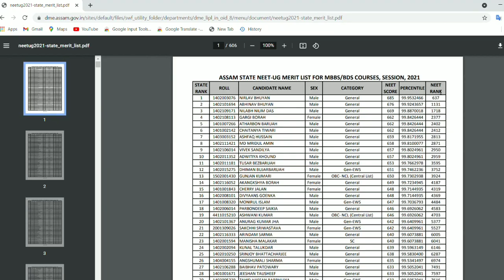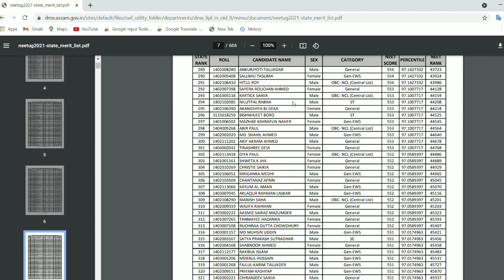NEET UG 2021 Merit List Released | NEET Latest News | Assam State NEET UG Merit List for MBBS/BDS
Any Query You can asked me on Instagram

assam neet ug merit list 2021

odisha neet ug counselling latest update
rajasthan neet counselling 2021
mcc neet counselling update
neet counselling 2021
neet counselling,neet 2021
neet 2021 counsellng date
neet counselling process step by step
neet 2021 counselling kab start hongi
neet counseling
neet counselling date 2021 latest news
neet latest news,neet latest news today
neet 2021 counselling for mbbs bds bams bhms
neet counselling
mcc counselling
neet2021 counselling dates
mcc counselling 2021
gujarat neet counselling latest update
latest updates of neet counselling
neet 2021
neet,nta neet 2021
neet 2021 result
nta neet 2021 updates
neet 2021 biology at ease
neet counselling
neet ug 2021 counselling update
smart naukri neet 2021
neet 2021 result big scam
mcc counselling neet ug 2021
nta neet
neet prep
neet counselling
neet 2021
neet 2021 counselling registration date